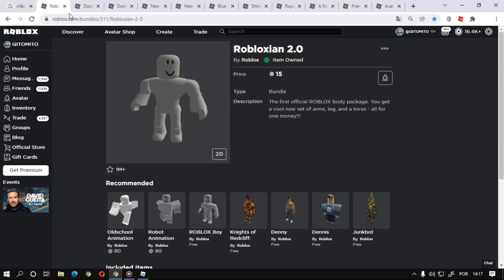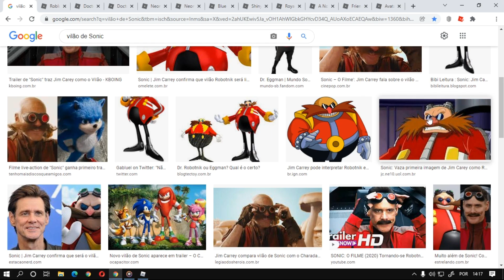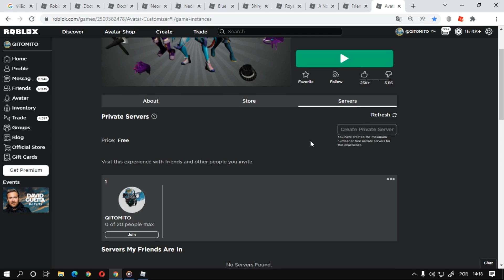Como Fazer o Avatar Do Vilão Do Sonic Dr. Eggman No Roblox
Nesse vídeo vou estar ensinando a como está fazendo o Avatar do vilão do Sonic Dr Eggman no Roblox
itens mostrados no vídeo
Mapa que testei os itens